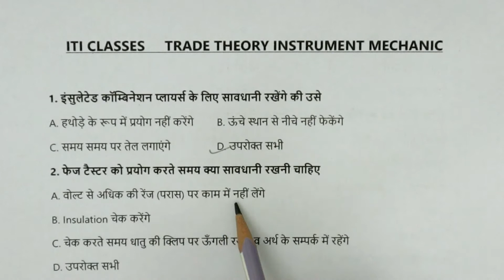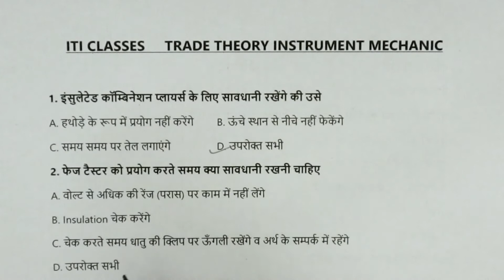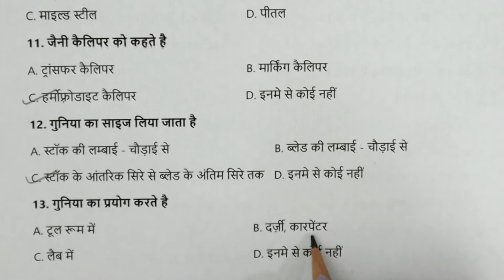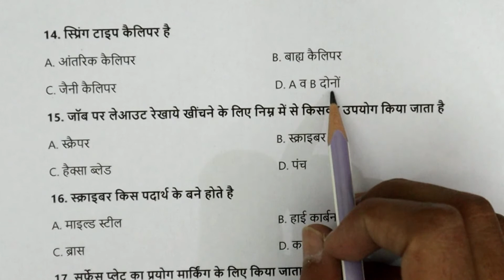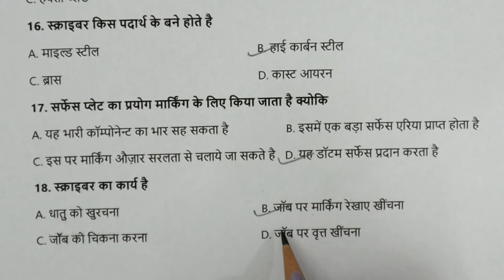Instrument Mechanic (इंस्ट्रूमेंट मैकेनिक): Previous Year Paper [Solved]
इस वीडियो में, मैं आपको 25 महत्वपूर्ण और अपेक्षित MCQs के बारे में बताता हूँ, जो आईटीआई इंस्ट्रूमेंट  मैकेनिक  से संबंधित हैं।
ये प्रश्नं आपके 2020 में होने वाली परीक्षा में काफी मदद करेंगे

In this video, I will tell you about 25 important and expected MCQs, which are related to ITI Instrument Mechanic.
These questions will help a lot in your exam in 2020.